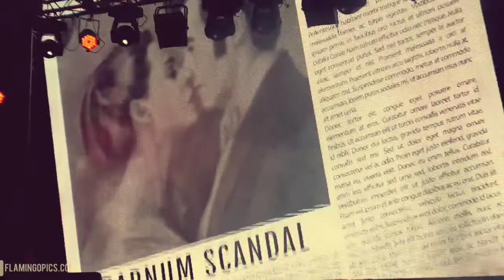The Greatest Show Live at Flamingo Land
The Greatest Show Live - Flamingoland - Pure Entertainment